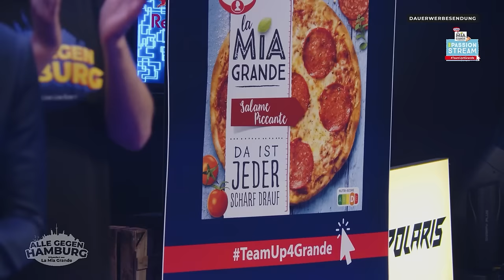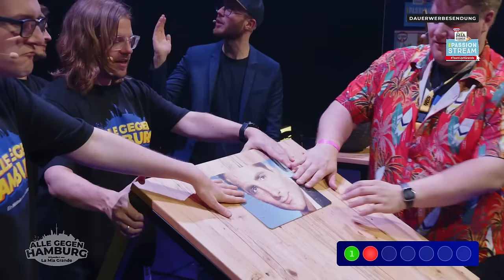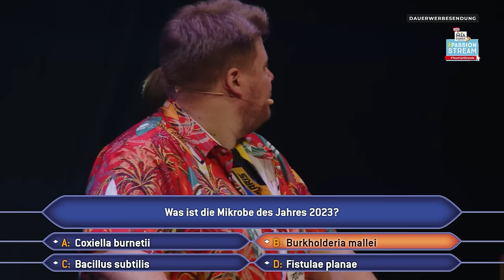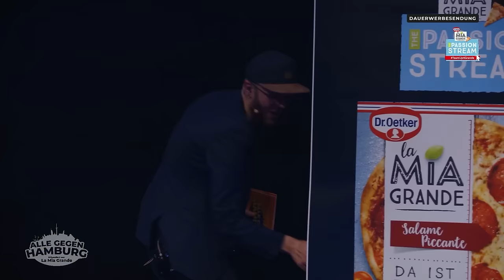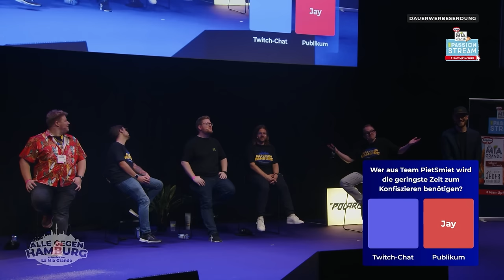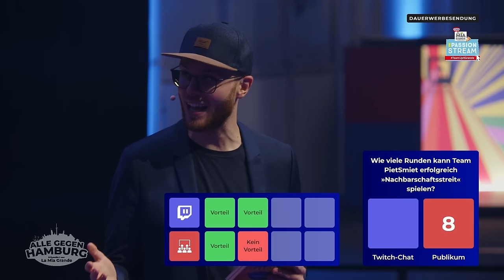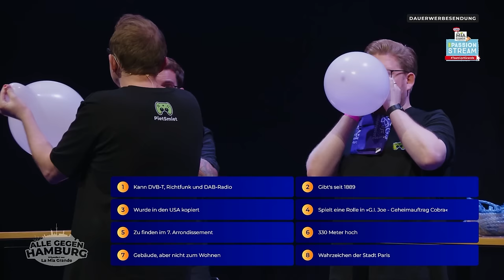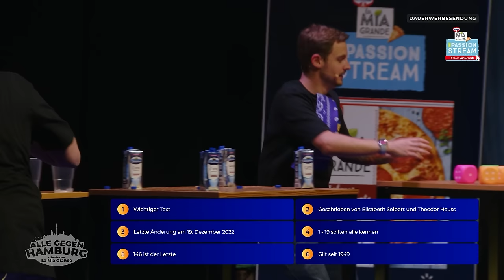ALLE GEGEN HAMBURG - komplette Live-Show mit Publikum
Unser erstes Live Live Event mit Publikum, live von der Polaris!

Dieses Video ist eine Aufzeichnung des Livestreams vom 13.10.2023.
Dieses Video entstand in Zusammenarbeit mit La Mia Grande von Dr. Oetker.